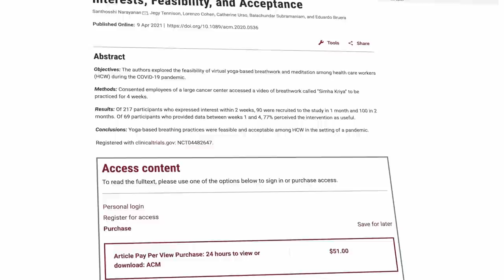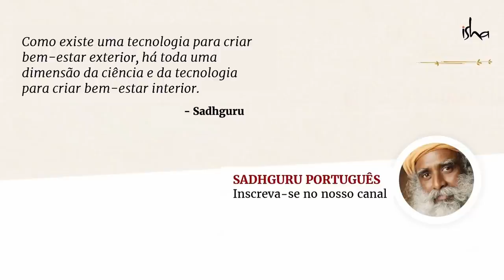4 Práticas de Yoga Para se Fortalecer Contra a COVID | Sadhguru Português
Sadhguru fala sobre 4 práticas de yoga simples que podem nos ajudar a melhorar nossa imunidade e aumentar os níveis de oxigênio, ajudando-nos a manter o equilíbrio e a alegria durante estes tempos desafiadores.

4 práticas de yoga para se fortalecer contra a COVID - por Sadhguru
00:36 1) Simha Kriya
01:00 2) Yoga Namaskar
02:09 3) Sashtanga
04:07 4) Isha Kriya